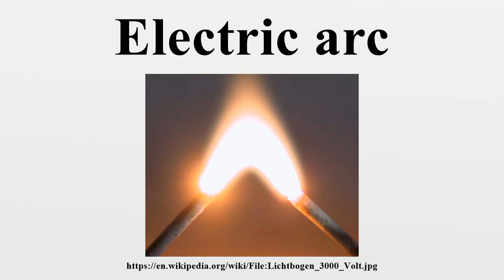Electric arc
An electric arc or arc discharge is an electrical breakdown of a gas that produces an ongoing plasma discharge, resulting from a current through normally nonconductive media such as air.An arc discharge is characterized by a lower voltage than a glow discharge, and relies on thermionic emission of electrons from the electrodes supporting the arc.

Image-Copyright-Info
Author-Info:   Achim Grochowski -- Achgro

Image-Copyright-Info